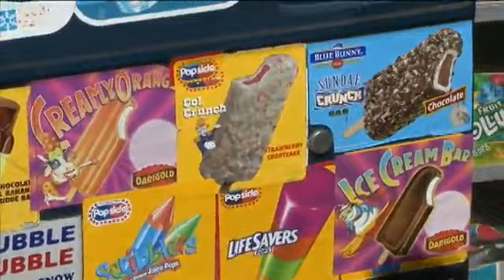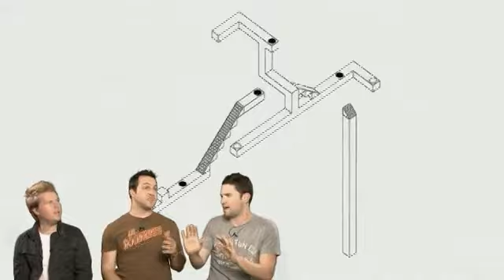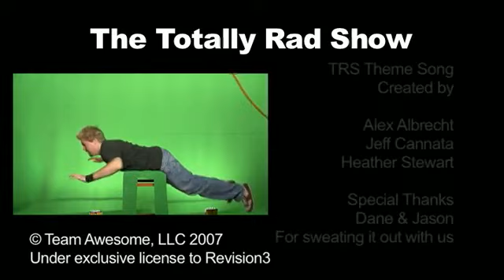The Totally Rad Show Episode 17: Tandiego (July 18, 2007)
Intro:
Poltergeist

Movies:
Harry Potter and the Order of the Phoenix
Footloose remake announced

Video Games:
E3 summary & opinions